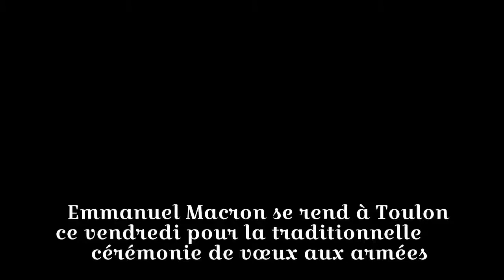Macron veut restaurer la confiance avec les armées